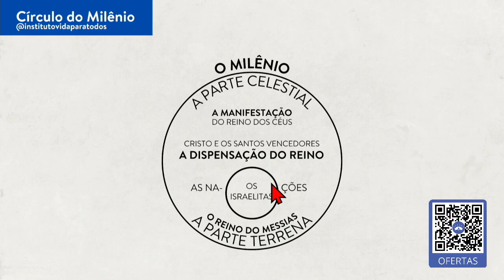[ ESPAÑOL ] M. 25 Las Vírgenes Sabias y las Bodas | Pedro Dong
Tema: ENTONCES VENDRÁ EL FIN
Mensaje 25 Las Vírgenes Sabias y las Bodas  - Mt 25:1-13